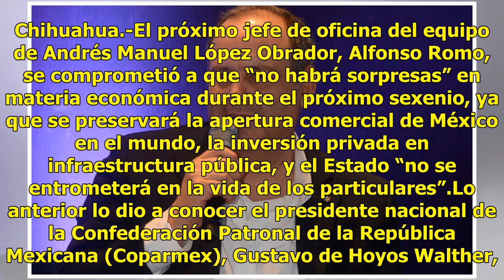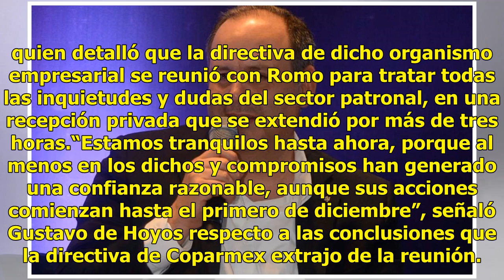No habrá sorpresas económicas, dice Alfonso Romo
Chihuahua.-El próximo jefe de oficina del equipo de Andrés Manuel López Obrador, Alfonso Romo, se comprometió a que “no habrá sorpresas” en materia económica durante el próximo sexenio, ya que se preservará la apertura comercial de México en el mundo, la inversión privada en infraestructura pública,...